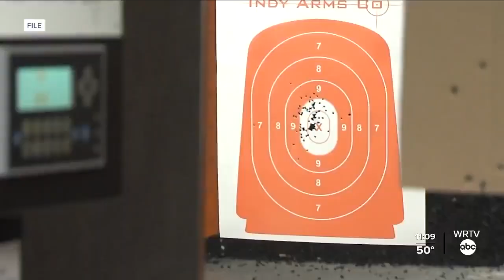Opponents of Senate Bill 199 fear it will make 'gun play legal'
Patricia Rettig with Moms Demand Action calls Senate Bill 199 an expansion of the Stand Your Ground law and they plan to testify against the bill.